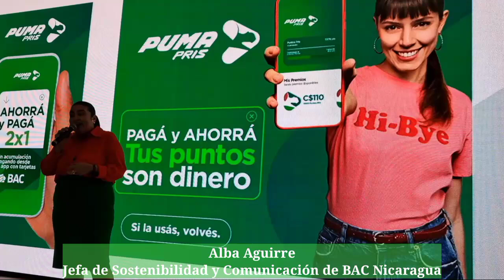Puma Energy lanza su nueva aplicación Puma PRIS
La aplicación permitirá a los consumidores nicaragüenses ahorrar y disfrutar de una experiencia de pago moderna, segura y confiable.